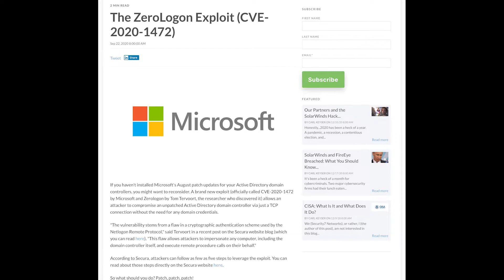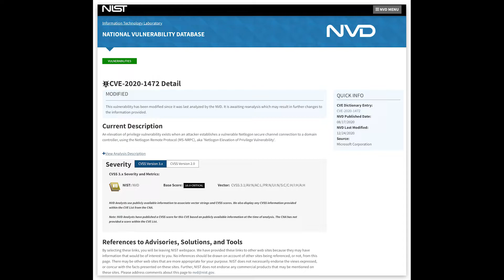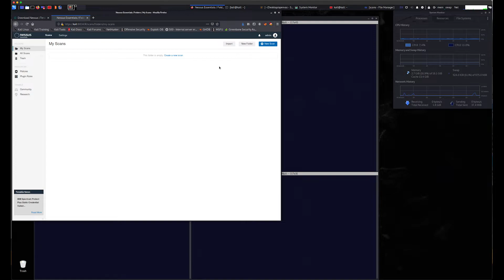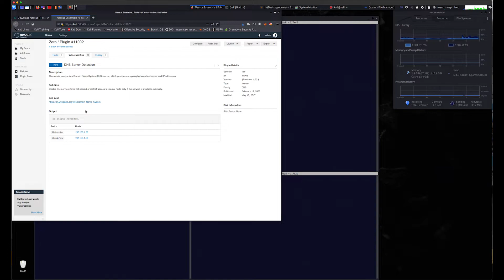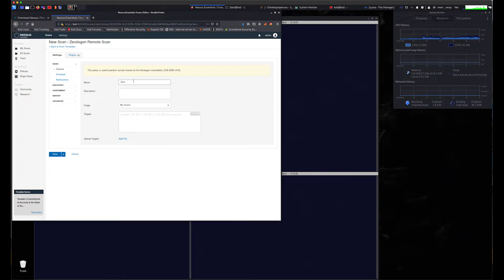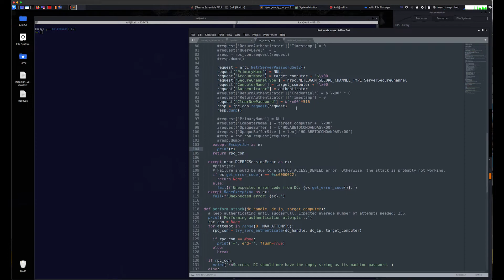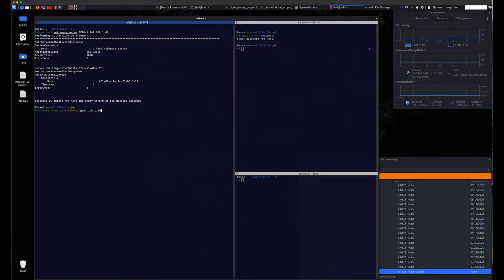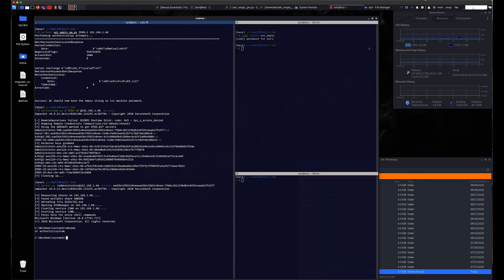Zerologon Exploit Demonstration (CVE-2020-1472)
This video demonstrates the Netlogon/Zerologon vulnerability first identified in August 2020 and subsequently documented fully in September of 2020. This effects all Microsoft Domain Controllers which have not had the September 2020 and later patches.

Nmap check for NetBIOS Name

Music ©soundbay/Jamendo via Adobe Stock

Any unauthorized attempt to access a computer system is illegal.
The tools presented are legal when they are used on one's own system, or a system one has explicit permission to test.  Do not use these tools on systems unless you have explicit (written) permission.